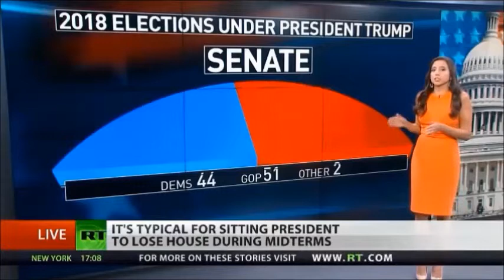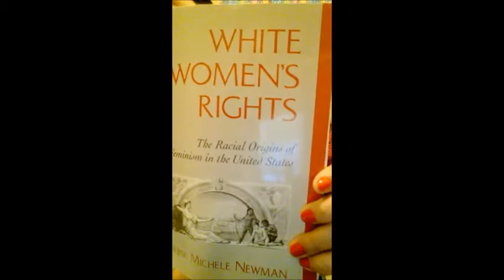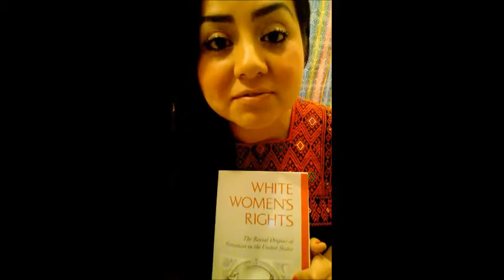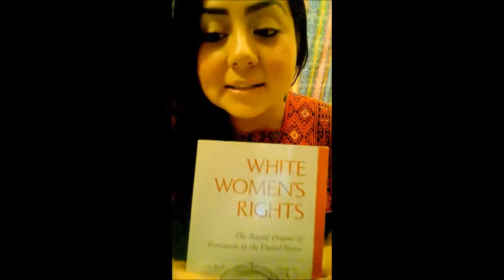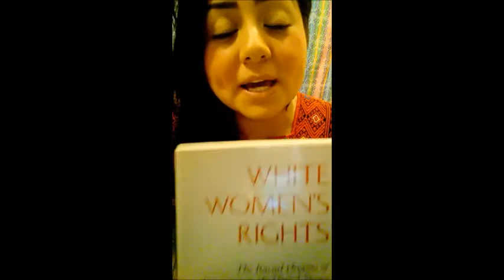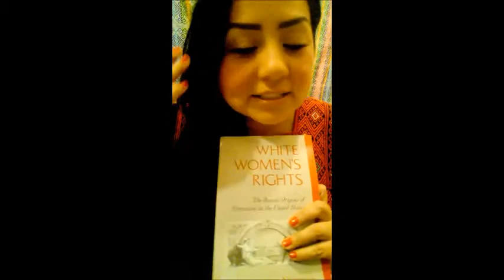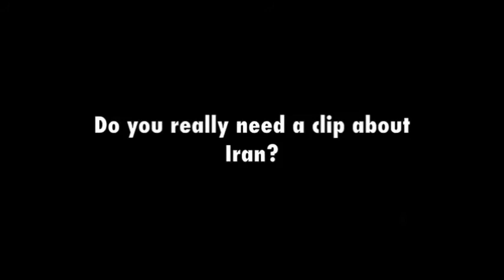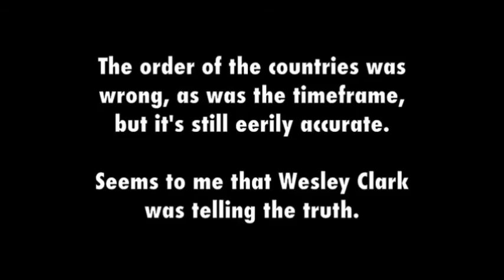remix video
Do to a need to update the rhetoric for the upcoming Bundist Political Awareness: PART 3, we have decided to upload a video that has much of our unused footage. Keeping it simple.

Regards ~ Dona Newman